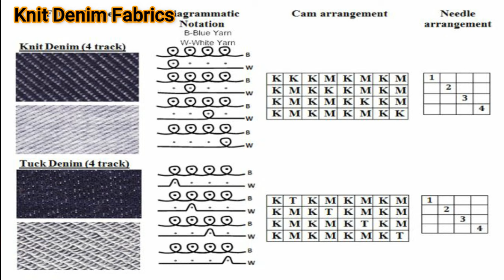How to know the name of different types of Knit fabrics।। যেকোনো নিট কাপড় দেখলেই তার নাম বলতে পারবেন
আপনি একটি নিট কাপড় দেখেই সেই নিট কাপড়টির নাম কি তা বলতে এই ভিডিওটি আপনাকে সহযোগিতা করবে। এই ভিডিওতে আমি সকল প্রকার টেকনিক্যাল শব্দ সমূহ বাদ দিয়ে যতদূর সম্ভব সহজ করে আপনাদের নিট কাপড় চেনাতে আমি চেষ্টা করেছি। আমি আশা করছি এই ভিডিওটি আপনি না টেনে মনোযোগ সহকারে দেখলে আপনি আজ থেকেই যেকোনো নিট কাপড় দেখলেই তার নাম বলে দিয়ে পারবেন।

This video will help you to tell the name of the knit cloth when you see a knit cloth. In this video I have tried to identify your knit fabric as easily as possible by eliminating all kinds of technical words. I hope that if you watch this video carefully without dragging it, you will be able to tell its name whenever you see any knit cloth from today.

🎬 গার্মেন্টসে কোয়ালিটির পদবী গুলো কি কি? কোন পদে বেতন কত? সফল হবেন কিভাবে? কোন পদে কি যোগ্যতা লাগে?

🎬 ডিফেক্ট বা অল্টার কত প্রকার ও কি কি? ছবি সহ মেজর ডিফেক্টগুলো চিনুন know the types of defect with picture.

🎬 Quality Interview abbreviation & Answer GPQ, AQL, MMR, DHU, QMS, TLS, SPI, RCA, CAP, BGMEA, ISO, RMG

🎬 শার্প টুলস কন্ট্রোল পলেছি কি এবং তা কিভাবে নিয়ন্ত্রণ করা হয়? What is sharp tools control policy?

🎬 Types of Label and its details…. লেবেল কত প্রকার ও কি কি?? প্রতিটি লেবেল সম্পর্কে বিস্তাতির জানুন

🎬 গার্মেন্টসের জোন কি?? জোন কত প্রকার?? ও কি কি? What is garments Zone? Types of zone

🎬 স্যাম্পল কত প্রকার ও কি কি??? প্রতিটি স্যাম্পলের বিস্তারিত জানুন। Types of sample and its details...

🎬 নিডেলের অংশ গুলো কি কি ও প্রতিটি অংশের কাজ গুলো জানুন Function Of Needle & How Many Parts Of needle

🎬 ডিফেক্ট বা অল্টার কাকে বলে? কত প্রকার ও কি কি??? Definition of defect or alter and its Types

🎬 গার্মেন্টস ও টেক্সটাইল কোয়ালিটি কি ও বেসিক সকল বিষয় গুলো জানুন Basic knowledge of Garments & Textile

Thanks to you for stay with my Garments & Textile Solution Channel.

Engr. Md. Rafiquddin Rubel
Senior Manager & Head (QMS & QA)
Textile MBA (BUTEX), BSc (USAB), Diploma (UEC)